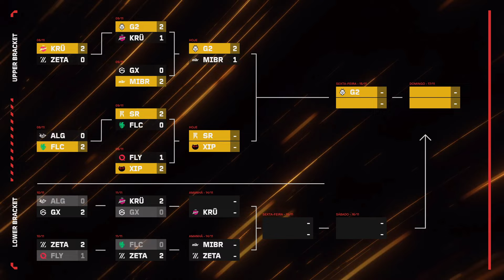MIBR x G2 Gozen (Mapa 3: Sunset) | Game Changers Championship Berlin 2024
VALORANT GCC Berlin 2024: Assista ao VOD do terceiro mapa da Md3 entre MIBR (MIBR) x G2 Gozen (G2) na Chave Superior.